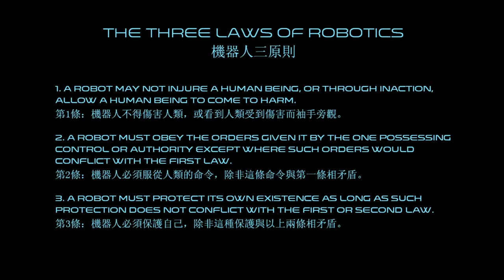Lucy -The Eternity She Wished For-她所冀望的永恆＃１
遊戲名稱：Lucy -The Eternity She Wished For-(她所期望的一切)
不過我個人是把她翻譯成「她所冀望的永恆」啦xD
官網：

這是韓國製作的遊戲，語音預設是韓文
但也有日文的語音，
各位應該比較想聽日文．．．吧？